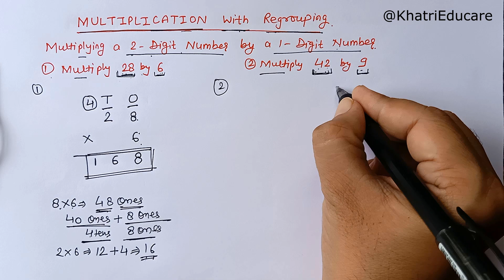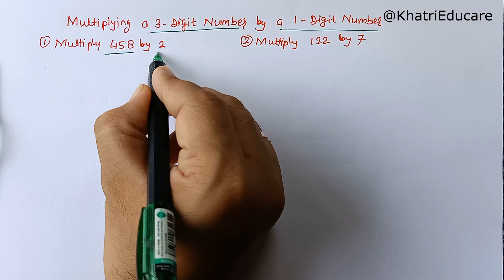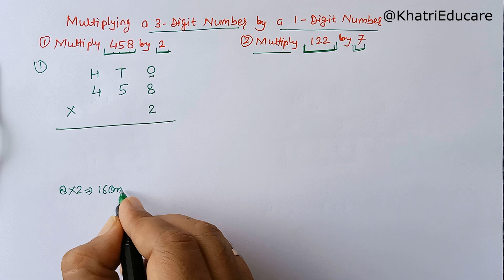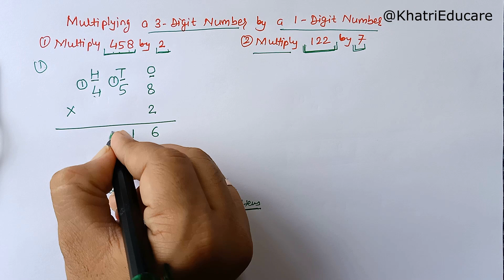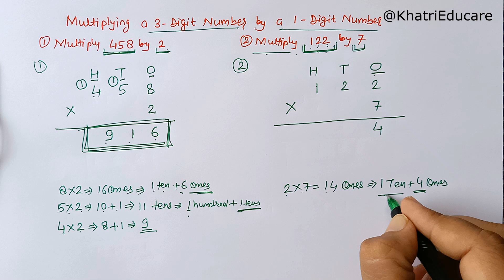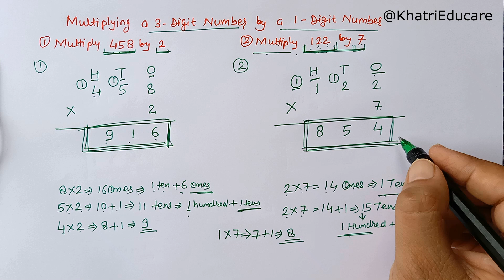Multiplication - Multiply 2 digit n 3 digit number - Multiplication with regrouping - Class 2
Multiplication - Multiply 2 digit and 3 digit number - Multiplication with regrouping - Class 2 - Chapter 7 - maths